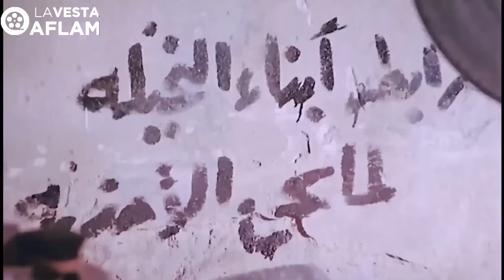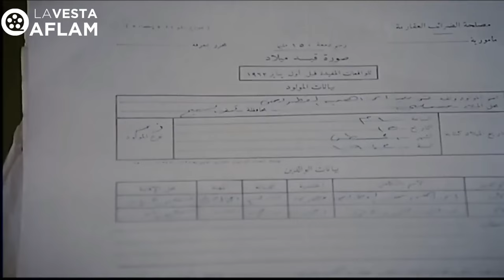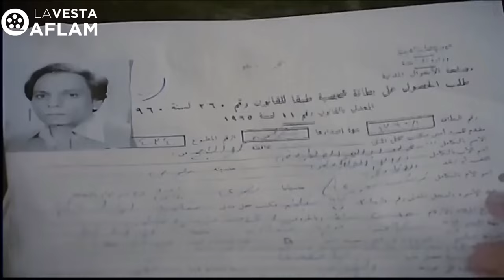إزاي اجدع ! 😂🤣 | ثنائية عادل إمام وسعيد صالح تهلك من الضحك 😂🤣